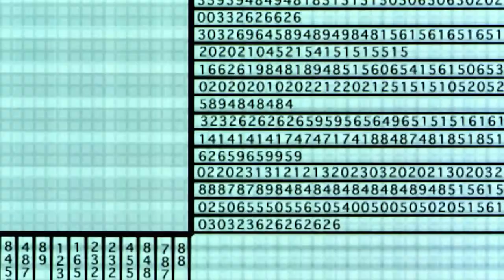Digimon the Movie Trailer| HD (2000)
The digi-destined have a new mission too big for your television screen.